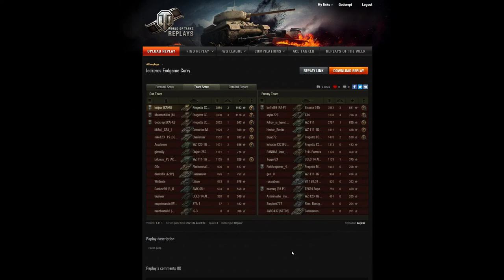HOW TO: Bergpass | Nord-West | Heavy Tank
Heute im HOW TO: Bergpass! kaijzar demonstriert, wie man Bergpass mit einem Heavy spielen kann.